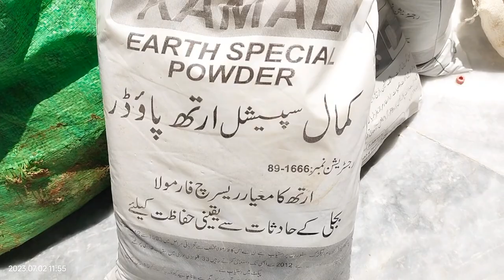Lightning Arrestor|earthing plate|earthing powder|Earthing arrestor ground with copper plate.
Queries👇
Lightning Arrestor installation.
Lightning Arrestor price in Pakistan.
Lightning Arrestor wiring with copper plate.
earthing installation.
earthing powder.
earthing bore depth.